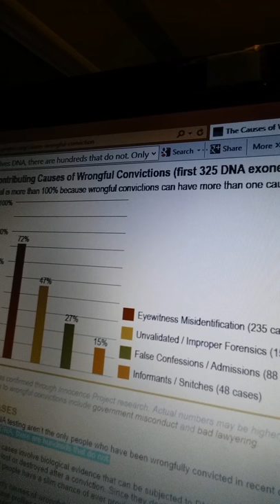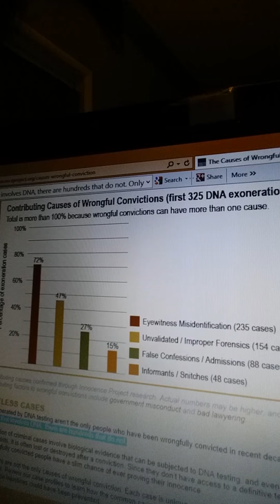INFORMATIVE SPEECH-The Innocence Progect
FHall